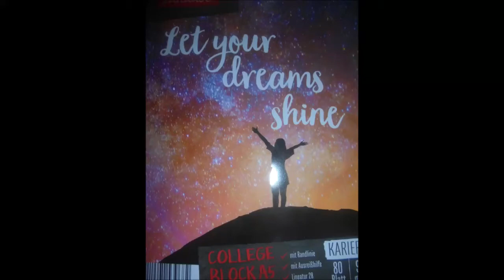THURSDAY MORNING FARMERS WALK mit unserer Peggy/50 kg plus Grenzstein (Outdoor) 1x1 👍🏻💪🏻😊❤️🐶🌾🌳🍐⛅️🌄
Am 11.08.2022 sind mein Treuer Begleiter & Persönlicher Fitnesstrainer Peggy und ich Abends bei im Shirt sommerlich warmen 28°C, viel Sonnenschein 🌞 und mäßigem Wind (21 km/h) 🪁 56 Minuten lang in den Feldern auf dem Königsbacher Berg unterwegs gewesen 👍🏻💪🏻😊🐶🌾🌳🌞🪁 Unterm Birnbaum habe ich mit dem c.a. 50 kg plus schweren Grenzstein Stone Lift and Carry/Farmers Walk trainiert (1x1 Sätze/Durchgänge) 👍🏻💪🏻😊🐶🪨🌾🌳🍐🌞🪁 Unsere liebe und herzensgute Peggy hat inzwischen auf dem Feldweg daneben schön brav auf mich gewartet, bis ich fertig trainiert habe 👍🏻💪🏻😊🐶🌾🌳🍐🌞🪁
Gemeinsam sind unsere beiden lieben, herzensguten und unternehmungslustigen Wanderer danach durch die Felder auf dem Königsbacher Berg und über den Bussardweg wieder nach Hause gelaufen 👍🏻💪🏻😊🏃‍♀️🏃🏼‍♂️🐶🚪🏡🏘🦅🏡🦅🌾🌳🏚📡🌾🌳🍏🍎🌾🌳🍐🌾🌳🪁🪓🪵🌾🌳🏡🦅🏘🏡🚪🌞🪁
Hintergrundmusik: Anno Domini Beats ~ Sunny Days.